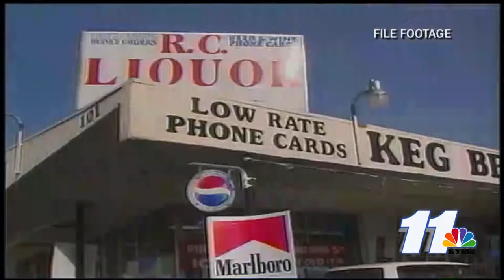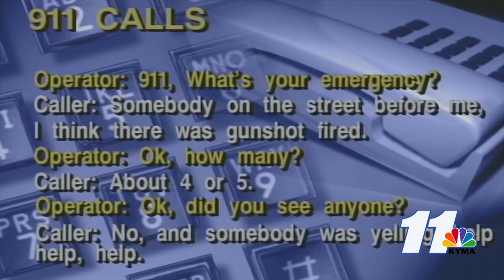KYMA EXCLUSIVE- LA MESA STREET MURDER PART 2